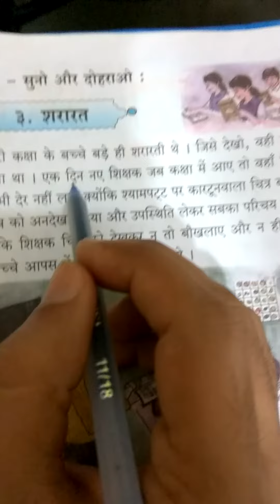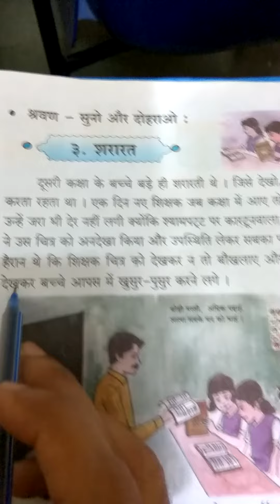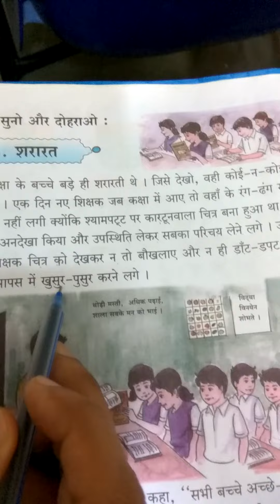Shararat hindi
For sameer